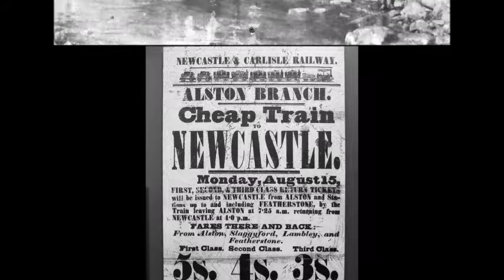South Tynedale Railway Aug 2016